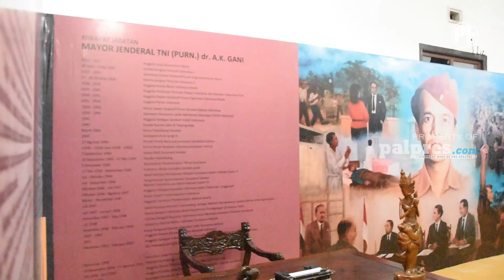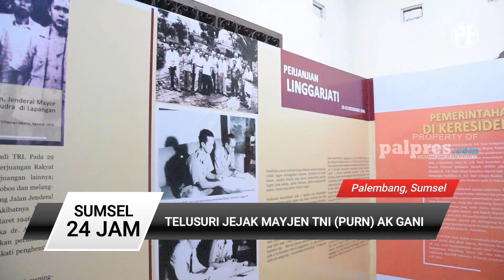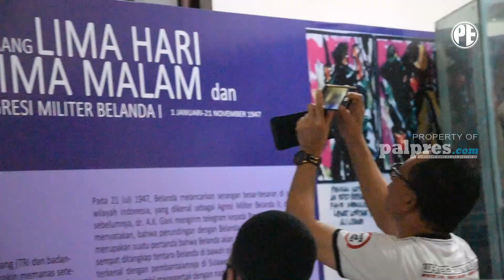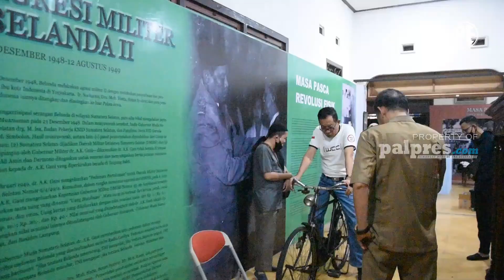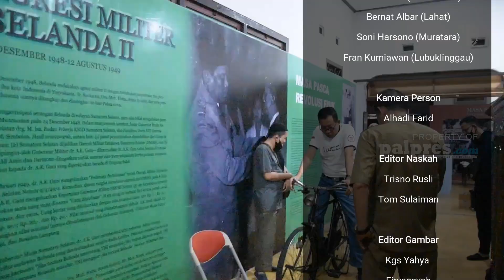SUMSEL 24 JAM | RUMAH IBADAH NYARIS TERBAKAR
SUMSEL 24 JAM, SELASA, 24 NOVEMBER 2020
1. EMPAT RUMAH BESERTA ISINYA LUDES TERBAKAR
2. TELUSURI JEJAK MAYJEN TNI (PURN) AK GANI

3. PANORAMIC OF LAHAT JELAJAHI AIR TERJUN GUNDUK DAN LAYE
4. WARGA TAKUT BANDIT JALANAN MAKIN MARAK